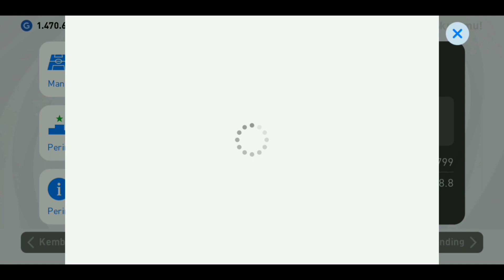CARA MENDAPATKAN KESEMPATAN GRATIS ROLL DI BOX DRAW LEGENDS TERBARU PES 2021 MOBILE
Di video kali ini saya share ke kalian cara mendapatkan kesempatan roll di box draw legends terbaru, penasaran seperti apa caranya? yuk tonton videonya sampai selesai ya :)